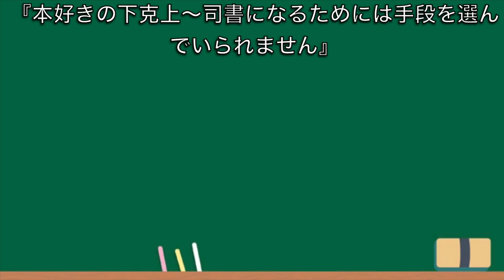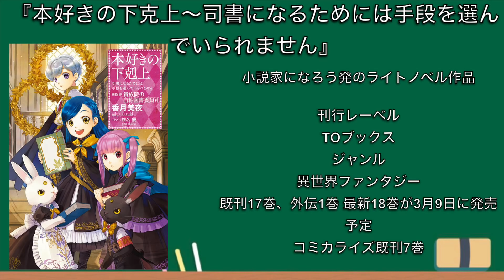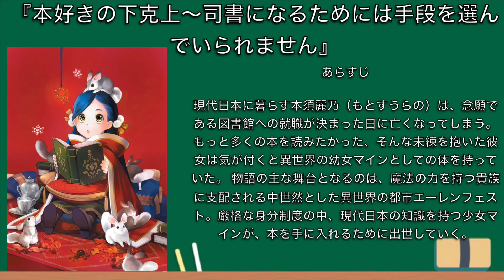【祝！アニメ化】『本好きの下克上〜司書になるためには手段を選んでいられません』のTVアニメ化が決定！！